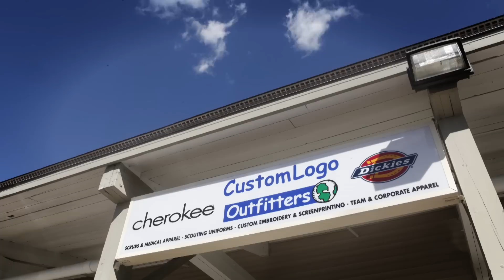Educational Outfitters & CustomLogo Outfitters of New Hampshire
Educational Outfitters & CustomLogo Outfitters is a full service retailer of school uniforms, team uniforms, medical apparel and scrubs, medical accessories, Boy Scouts Uniforms, Girl Scouts Uniforms, Promotional Products, screen-printing and embroidery services. We are located in Nashua, NH and can be found on line